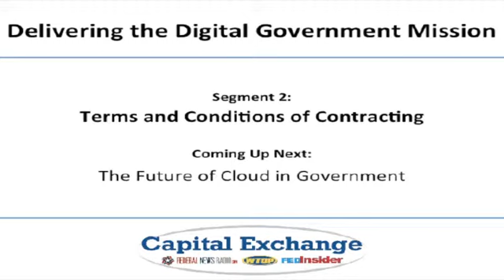Delivering the Digital Government Mission